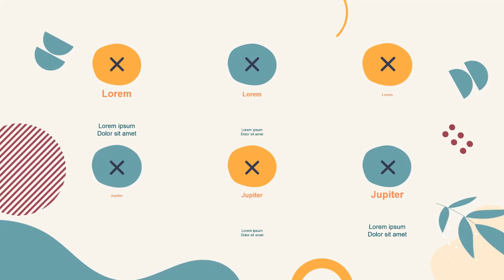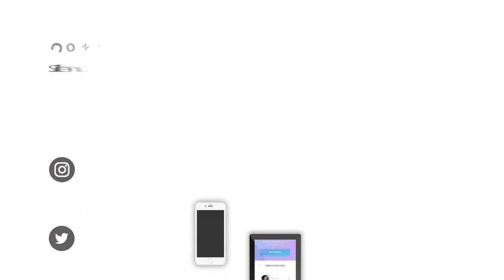Contoh Video Animasi Layanan tentang Pertanian Organik, Canggih, Modern Jepang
Jasa Edit Video, Contoh Video Animasi Layanan tentang Pertanian Organik, Canggih, Modern Jepang atau